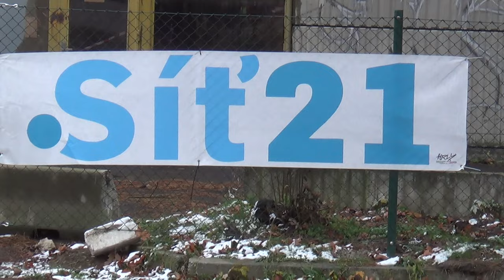Síť 21 Mikulášská rally - 2.část, RZ2 a 3 25.11.2023